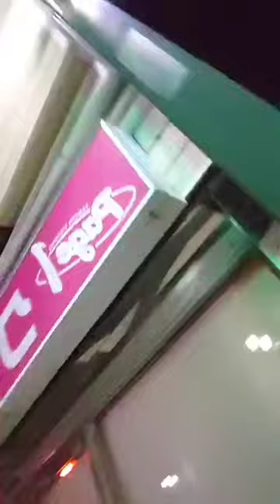破壊だ、撲滅だ、放棄だ、荒廃だと嘆く人、 絶望する人そんな光景を嫌がっちゃってごめんって暖かく愛おしく 見てあげれば グランドキャニオン ナイアガラの滝のように驚異、驚愕玉手箱のように見れるのに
嫌がっちゃってごめん
って
何にでも 慈しんで見ると 輝き出す。
脳をあっちに向けといて こっち を あいまいにする

↓↓ 性についてのドロドロが愛おしい

究極の 接客業だと言って
何千人の人に
自分の 全てを 使って
おもてなしする人

セクハラだ、 性被害だ
とトラウマになる人

性についてのあれこれを
もっと
って
暖かく
愛おしく 見てあげれば
この人のように
究極の接客
だと 見れるのに

↓↓ 憎み合い、いがみ合い、揉め事が愛おしい

暴力だ、いじめだ、 虐待だ
と 怖がっちゃう、 固まっちゃう人

感情を爆発させて
体と体をぶつけ合って
もみ合い へし合い
するのを
って
暖かく
究極の付き合い方
究極のじゃれ合い方
だと見れるのに

↓↓ 破壊が愛おしい

破壊だ、撲滅だ、放棄だ、荒廃だ
と嘆く人、 絶望する人

そんな光景を
って
暖かく
グランドキャニオン
ナイアガラの滝のように
驚異、驚愕
玉手箱のように
見れるのに

↓↓ 武器が愛おしい

銃、 刀、武器、 兵器
を 人殺し、破壊に使われる
おぞましいものと見る

逆に
それを 宝物として
身を守ってくれるものとして
国を守ってくれるものとして
ありがたい
大切なもの
素晴らしいものと見る

これのおかげで
様々な状況があったが
今ここにいられると
愛おしく 見る

↓↓苦痛が愛おしい

できるだけ 激しく長く苦しむこと
が逆に
安らぎになる
この苦しみが
愛おしくなる

多くの人を犠牲にしてしまった
ことに対する
償いになる
懺悔になる

申し訳ない
という気持ち
が薄らぐような気になる

軍令部次長大西瀧治郎（おおにし・たきじろう）中将が自決したのは、
昭和20年8月16日午前2時45分である。
作法どおり腹を切り、
頸と胸を刺したが、
なお死ぬことができなかった。
急報でかけつけた軍医の姿を認め、
大西は
このまま死なせてくれ
とばかりに手をふった。
たしかに、腸のとびだしている状態
ではたすかる見こみもなかった。
「死ぬときはできるだけ長く苦しんで死ぬ」
と言っていた大西は、
介錯も強く拒み、
「これでいい、送り出した部下たちとの約束を果たすことができる」
　と、あふれる血のなかで
破顔しながら
10数時間後に息を絶えた。

　遺書は2通。
1通は長野に疎開中であった
淑恵夫人に宛てたものであり、
もう1通は、かれに見送られて
十死零生の作戦に散った
全特攻隊員に宛てたものであった。

「特攻隊の英霊に曰（もう）す／善く戦ひたり深謝す／最後の勝利を信じつゝ／肉弾として散華（さんげ）せり

　然れ共其の信念は／遂に達成し得ざるに至れり／吾死を以て旧部下の／英霊と其の遺族に謝せんとす

　次に一般青壮年に告ぐ／我が死にして軽挙は／利敵行為なるを思ひ／聖旨に副（そ）ひ奉り／自重忍苦するの誡（いましめ）とも／ならば幸なり／隠忍するとも日本人たるの／矜持（きょうじ）を失ふ勿れ／諸子は国の宝なり／平時に処し猶ほ克（よ）く／特攻精神を堅持し／日本民族の福祉と／世界人類の和平の為／最善を尽せよ」

　終戦の天皇放送の流れるその直前まで、
無条件降伏に反対し、
全軍特攻を提唱し
神州不滅を叫んでいた闘将
とは思えないほどに、
遺書には
冷静な祈りが織りこまれている。
徹底抗戦の主張から一転し、
ここでは軽挙妄動をつつしめという。
生き残った若い人たちに
「諸子は国の宝なり」とよびかけ、
これからの日本建設
そして世界平和のために、
特攻隊のような自己犠牲の精神
を発揮し最善を尽せよ、
と大西は願っている。

　国家のためとはいえ、
非情な特攻攻撃
でつぎつぎに生命を散らしていった隊員たちは、
すべて若人である。
国の宝であった。
その国の宝を体当り攻撃
で送り出した痛恨の想いが、
大西にこの遺書を書かせた。
死に臨んで闘将大西は、
何よりも平和を希んでいた、
と言えるかもしれない。

ここまで見てくれたので
てんこ盛り特典をどうぞ